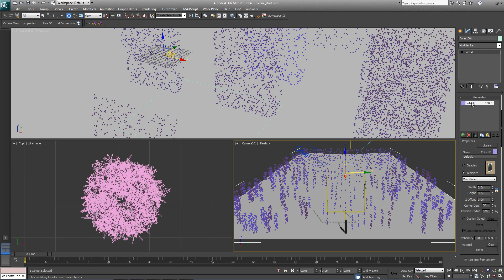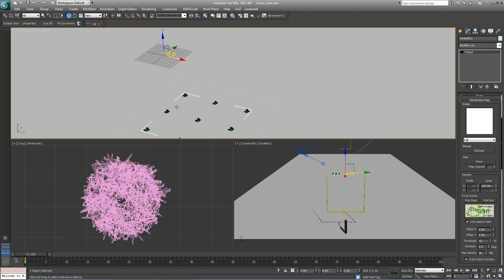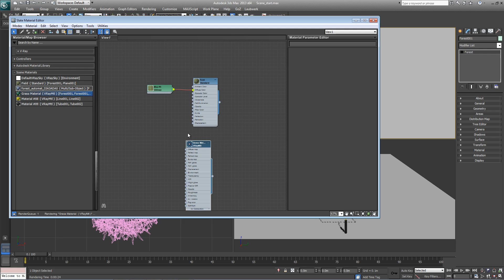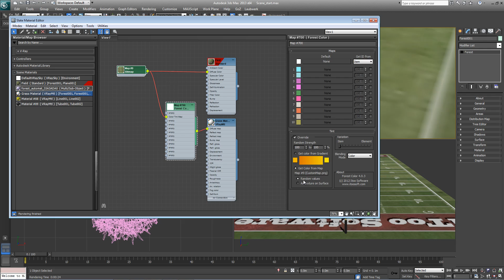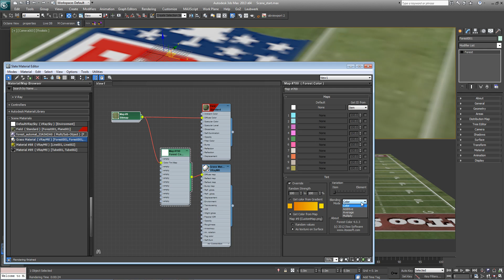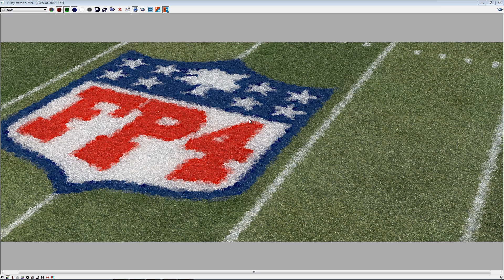QUICK TIP: Adding paint to grass to render a Football Field using Forest Pack (intermediate)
Read a written version of this tutorial and download scene files from the iToo Software

Free lite versions of our plugins are available that never expire, can be used commercially and include nearly all of the powerful features found in the Pro version!